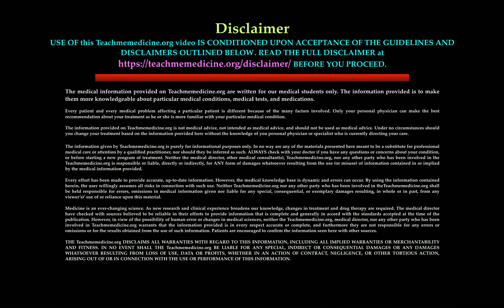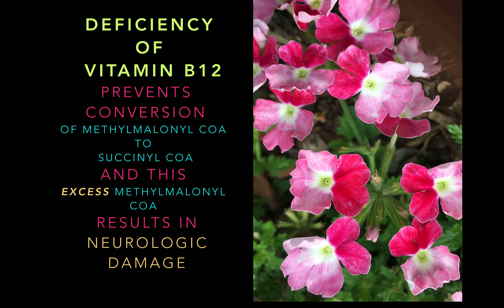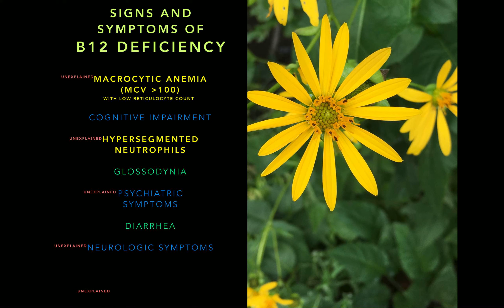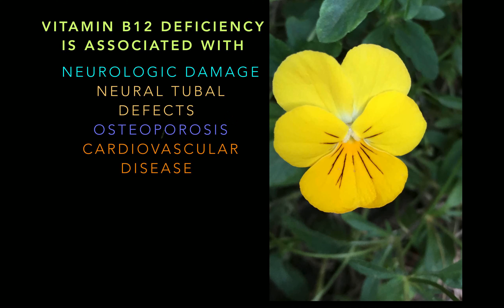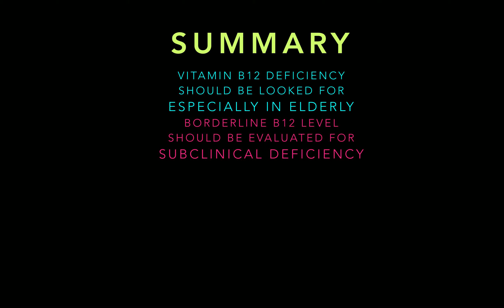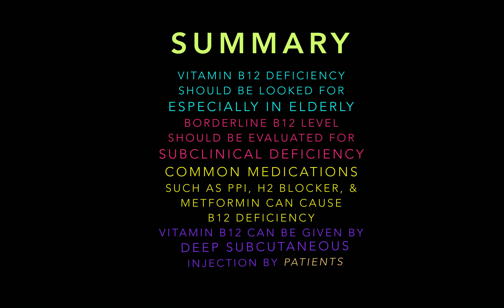Vitamin B 12: A Practical Review